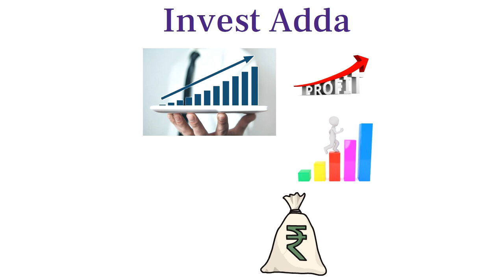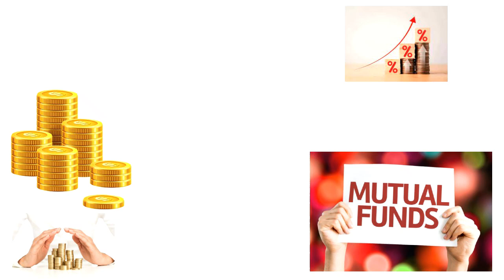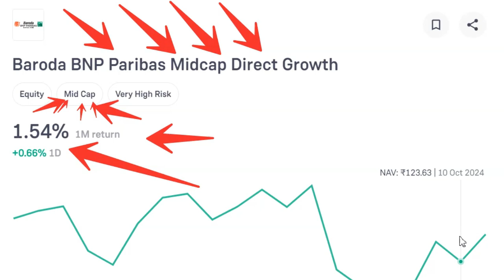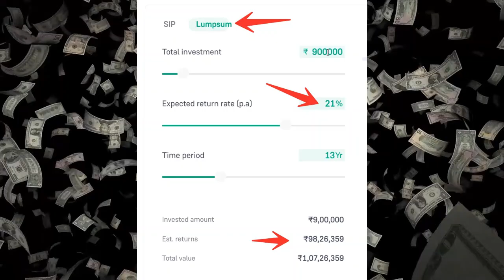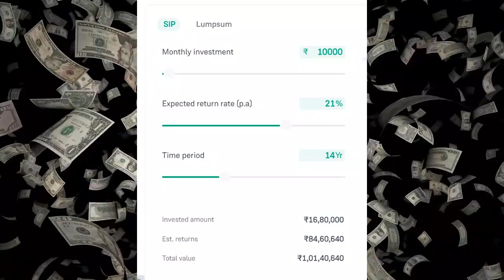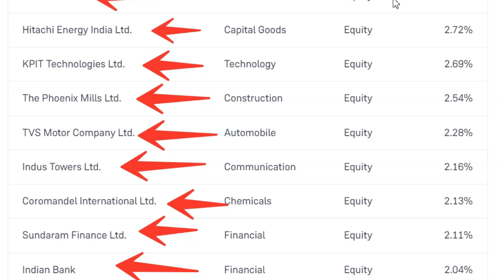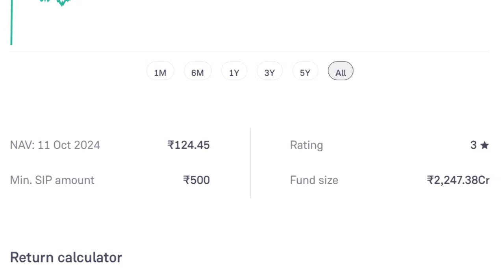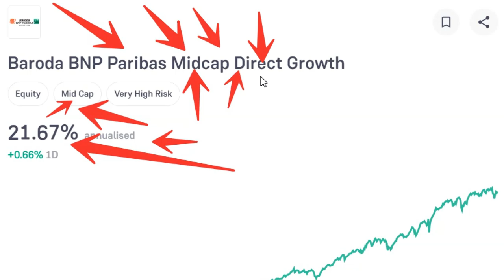Baroda BNP Paribas Mid Cap Fund || पहला 1 करोड़ रु फंड 13 साल में ये फण्ड बना देगा | Mutual Fund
baroda bnp paribas midcap fund.
baroda bnp paribas large and midcap fund.